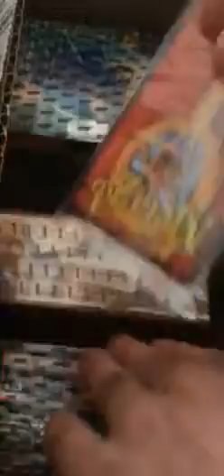Music is Everywhere! …and now Goblins are everywhere!!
Music is Everywhere!
Accidentally dropped an empty cardboard box on the floor, and it sounded like a bop!
…and now Goblins are everywhere!!